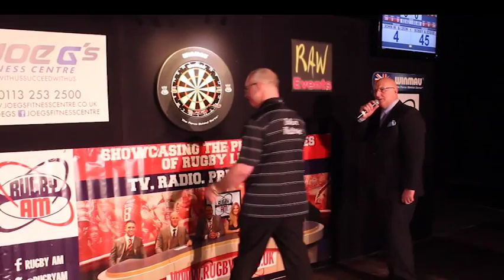Rugby AM Series 2 Episode 5 (Part 2)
First shown: June 2015